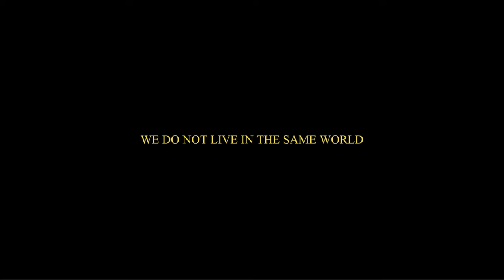MORNING IN COLOMBIA (demo)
i got a bodybag and cash in the back of my Rolls Royce